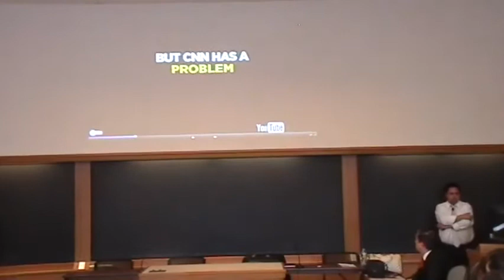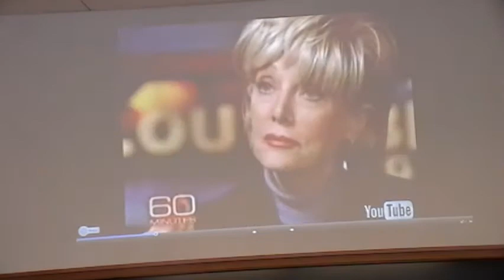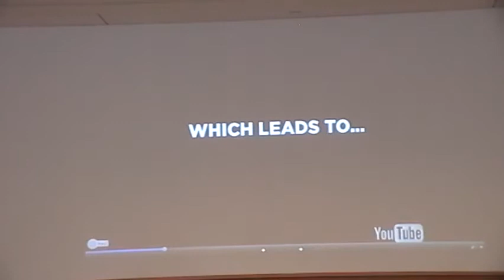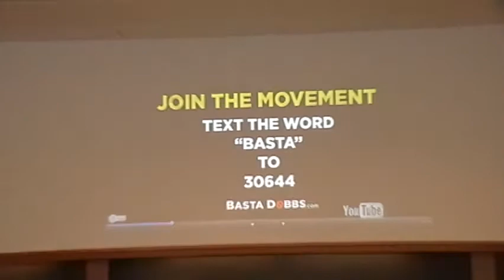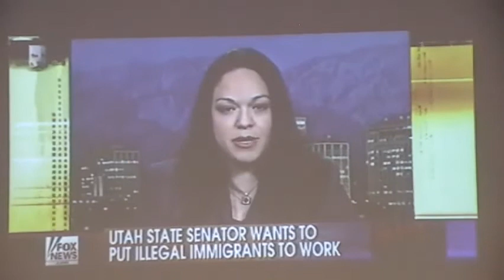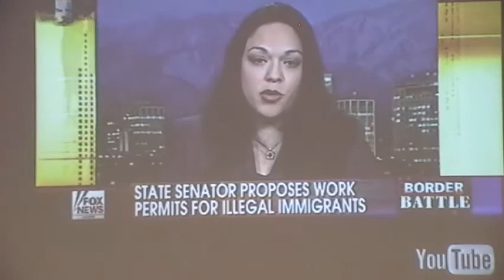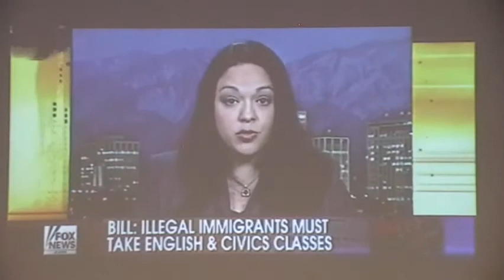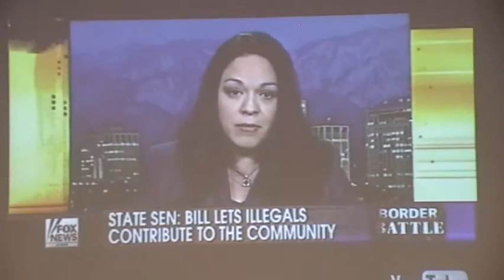German Trejo at Harvard University - 16th Annual Latino Law, Policy and Business Conference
German Trejo is a Democratic political strategist with experience working in the last 3 Democratic Presidential Campaigns in top battleground states - Florida (2012), Ohio (2008) and Wisconsin (2004).

German Trejo has more than 8 years of senior-level experience working for local state and national political campaigns and national 501c3/501c4 organizations. He has worked on top competitive/contested candidate and issue-based elections in more than a dozen states.

German Trejo has been honored by the Ohio Senate, the Texas House of Representatives and the Louisiana House of Representatives.

German Trejo has been a speaker at Harvard University's 16th Latino Conference, Los Pinos (Mexico's Presidential Residence), LULAC National Convention, LULAC Congressional Gala, Mexico's Congress, Heartland Latino Leadership Conference, among others.